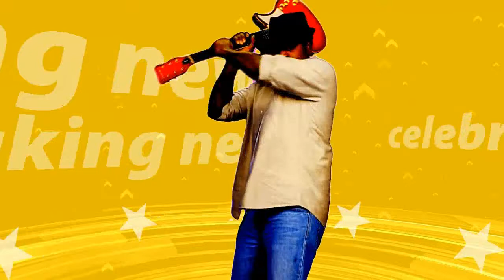Rita Ora and Liam Payne send fans wild with 'amazing' performance at Global Awards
Rita Ora and Liam Payne send fans wild with 'amazing' performance at Global Awards... but continue to keep their distance after Cheryl was accused of asking him not to go near her
Fans noticed that Rita Ora, 27, and Liam Payne, 24, were keeping their distance at the BRIT Awards earlier this month.